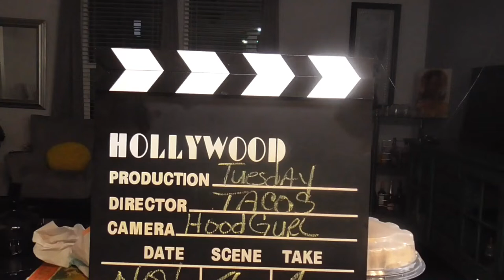Nachos & tacos. Come and letz eat!